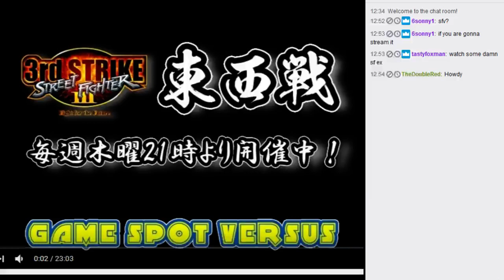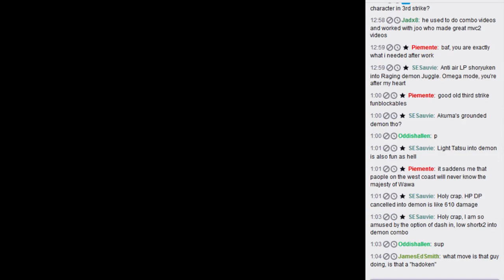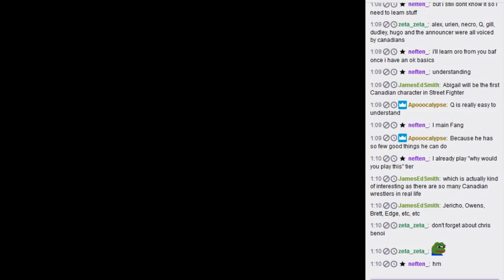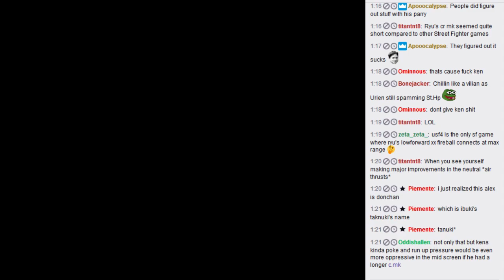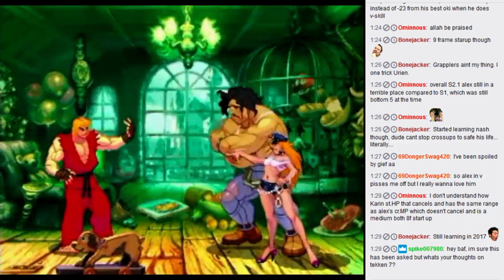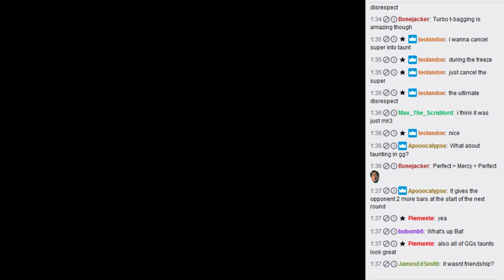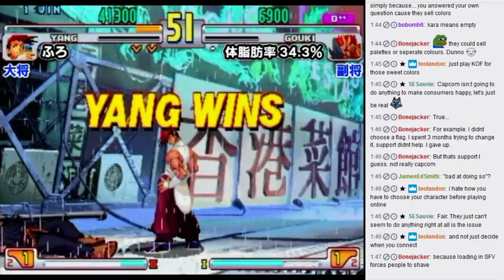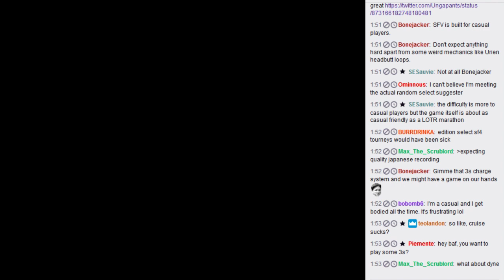Let's watch SF3 East vs West 2017/06/10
Pretty short one this time.